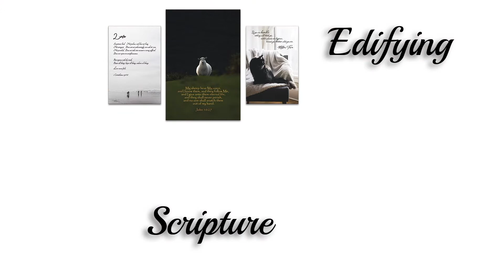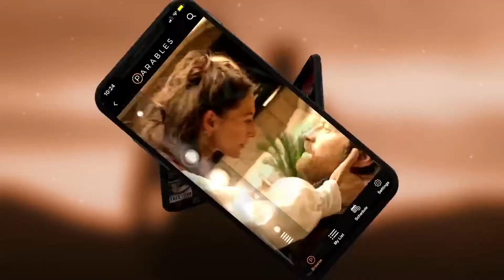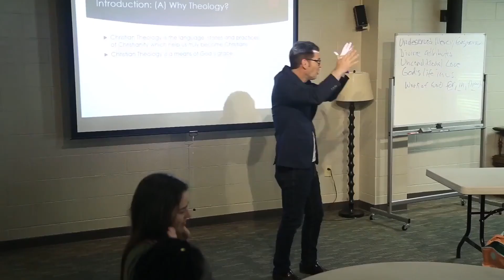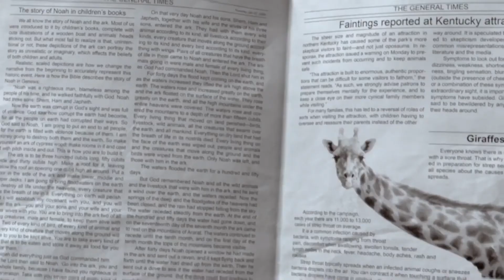Shane Hagerdon on Faith on Film With Isaac Hernandez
Shane Hagerdon, talks about how he worked his way from retail loss prevention security officer to lead detective loss prevention to an award winning actor, writer and producer of film.